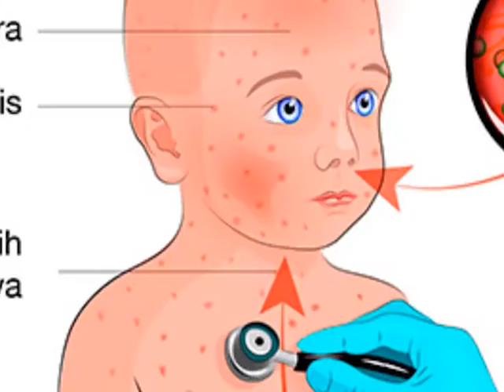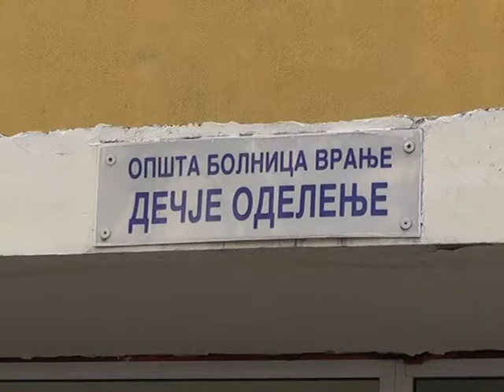Bez MMR oboljenja u Vranju 15 11 2017